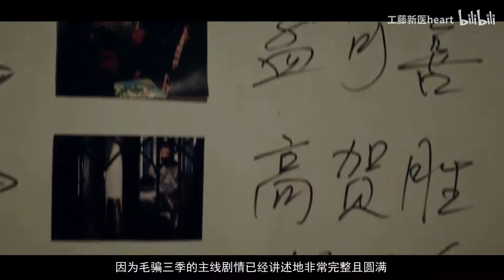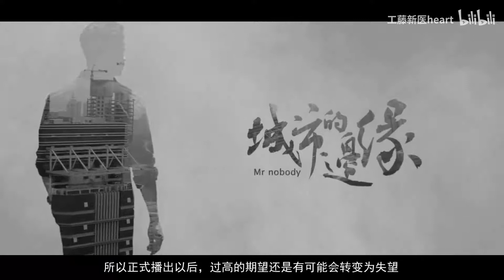国产最强网剧续作！毛骗番外《城市的边缘》定档！【工藤新医】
工藤网剧系列合集地址：
毛骗第一季:BV1ot411J7sQ
毛骗第二季:BV1p441127E4
毛骗终结篇:BV1tE411677p
法医秦明:BV1PX4y1V7dW
迷雾剧场:BV1Di4y177L1
白夜追凶:BV1Q741187y7
龙岭迷窟:BV1Sp4y1X7Z8
无证之罪:BV11t4y1m7AG
目标人物:BV1uK411378r
杀不死:BV1XE411v7KX
想见你:BV1GE411x7R6
暗黑者第一季:BV1aV411U7r1
心理罪第一季:BV12a4y1L7CQ